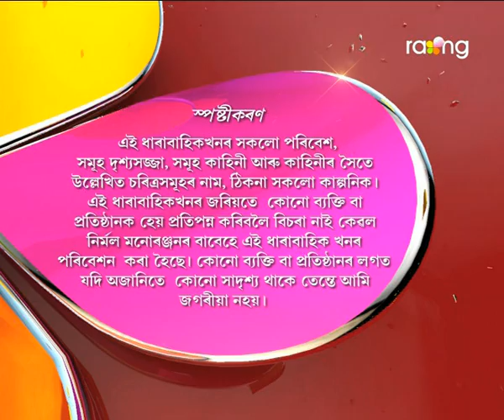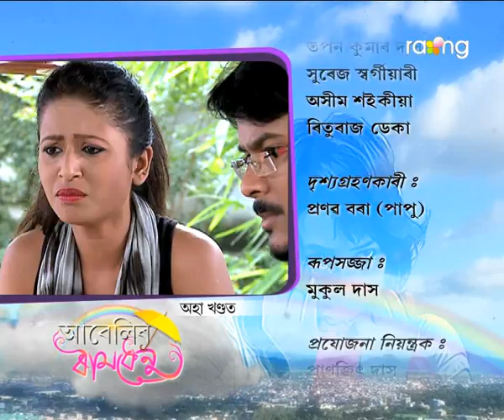Abelir Ramdhenu | 3rd Oct | Full Episode | No 37